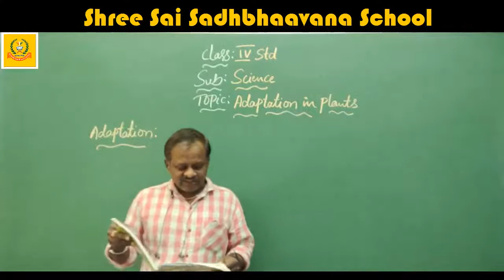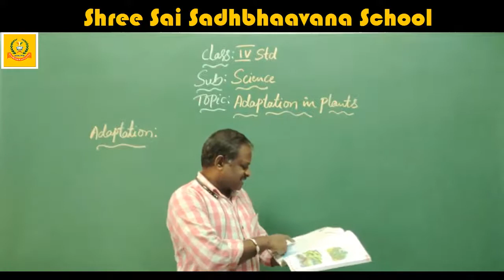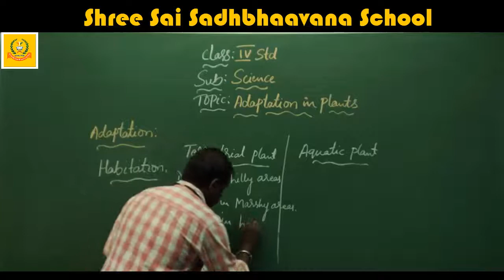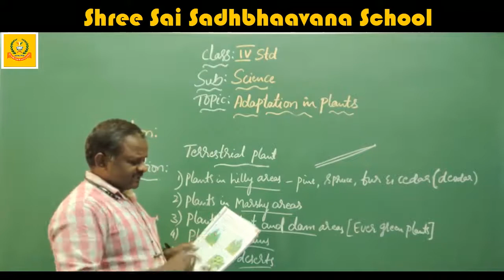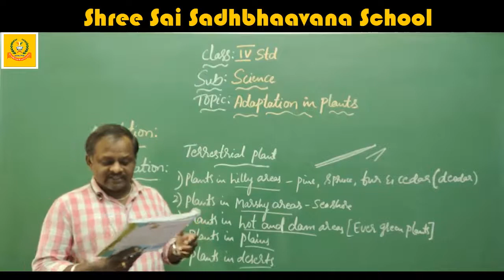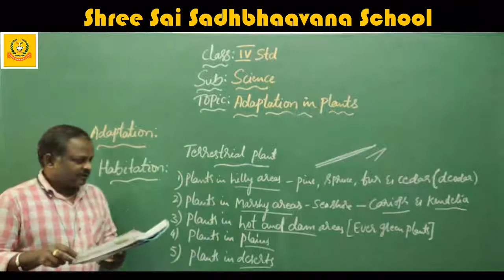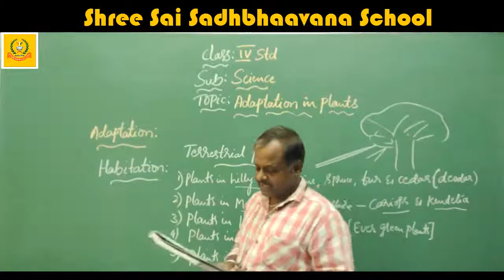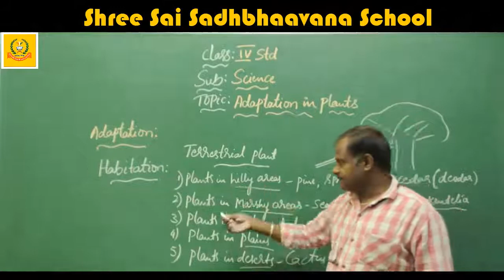4 TH STD SCIENCE ADAPTATION IN PLANTS KARNATAKA STATE SYLLABUS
4 TH STD SCIENCE ADAPTATION IN PLANTS